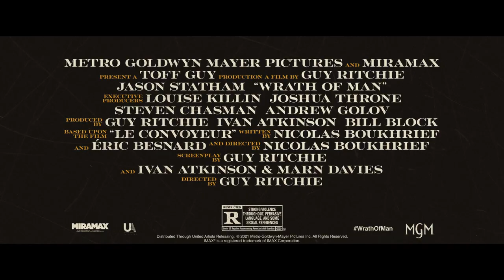RED BAND TRAILER: Wrath Of Man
Out in the US on 7 May, Wrath Of Man stars Jason Statham as "H" (no not him from Steps), avenging the death of his son. Imagine John Wick crossed with Eastenders (this is all about "faamileee") and you're most of the way there. H is relentless, and gets stuff done, as well as bearing grudges forever.

But who is he? To his new colleagues he's a mysterious and wild-eyed  cash truck security guard, until he surprises them during a heist with unexpected precision shooting skills. Soon, the marksman’s ultimate motive becomes clear as he takes dramatic and irrevocable steps to settle that score.

Wrath Of Man is directed by Guy Ritchie and also stars Scott Eastwood, Eddie Marsan, Holt McCallany, Josh Hartnett, Laz Alonso and Niamh Algar.